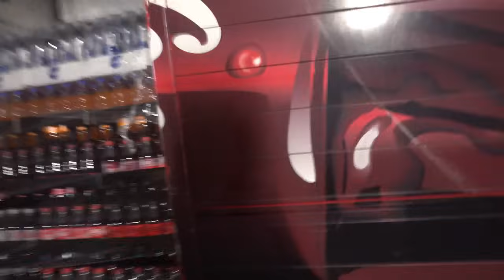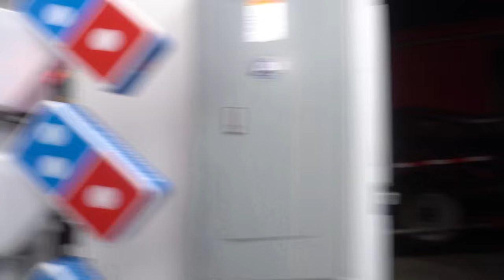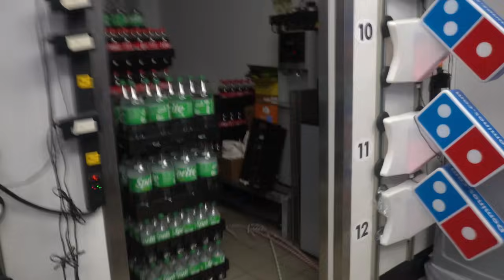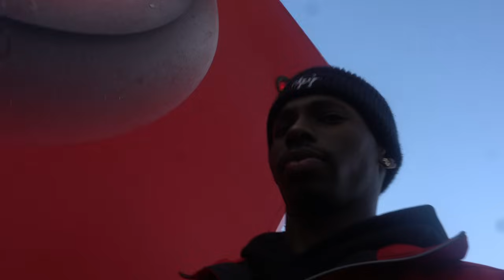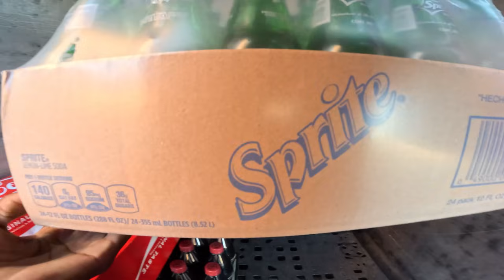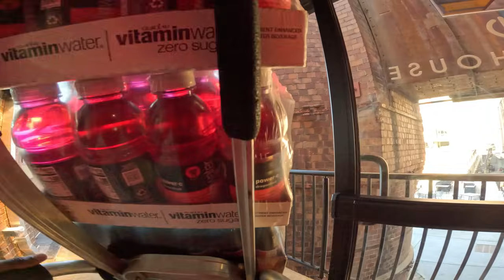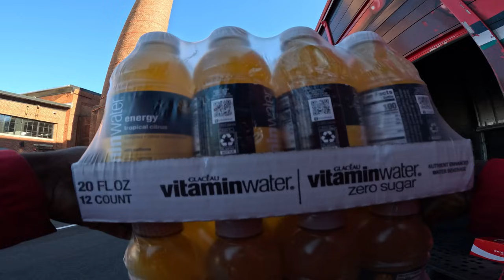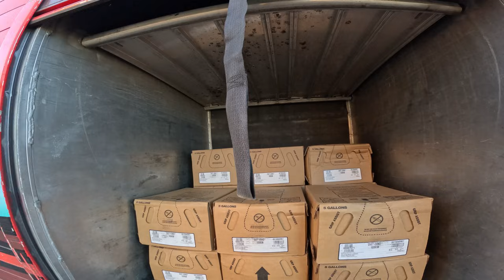They Got 39 2 Liters Delivered! Local Coca Cola Truck Driver!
Vlog Channel Tune Into My Journey As A 19 Year Old Coca Cola Truck Driver!